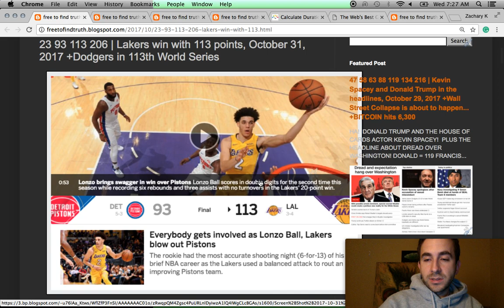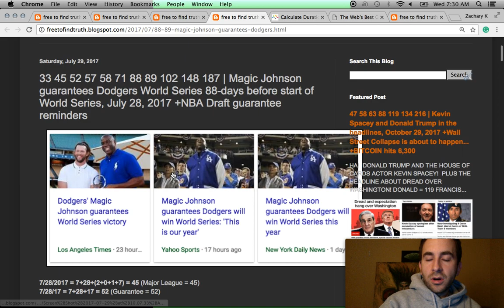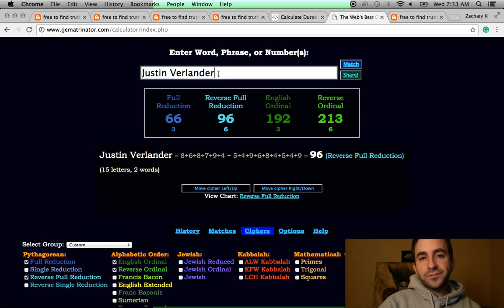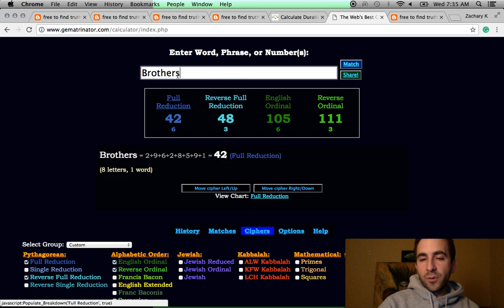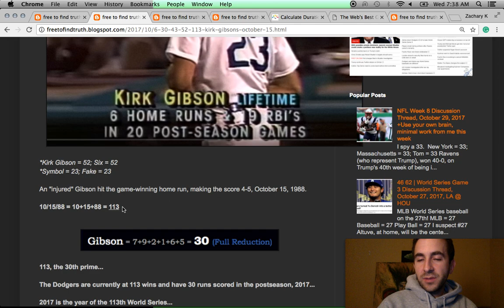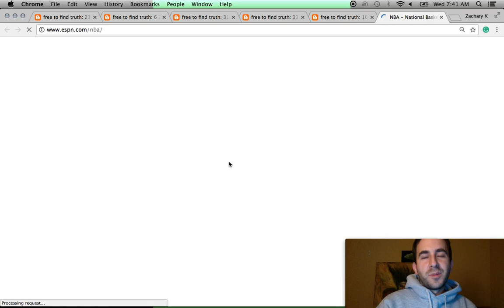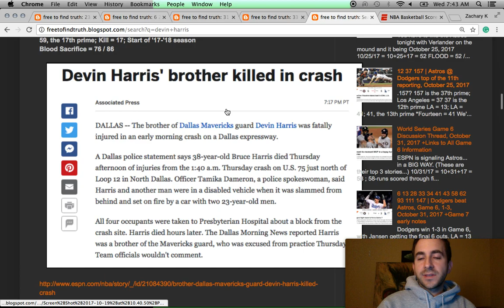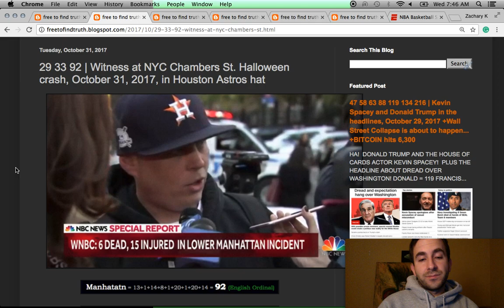113th World Series | How MLB and NBA are SCRIPTED together +Manhattan false flag & Devin Harris' bro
Notice, the night the Dodgers won Game 6 of the 113th World Series, the Lakers defeated Detroit, 113-93, and Verlander, who was from Detroit, lost with 93 pitches.  Verlander also joined Houston on September 1, the same date as the 'La Tuna' fires, where La Tuna = 93.